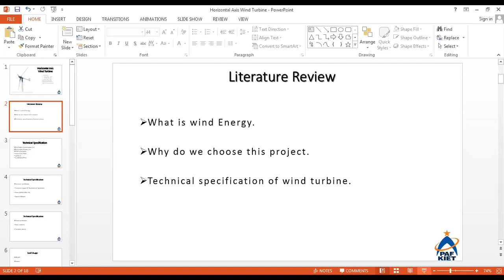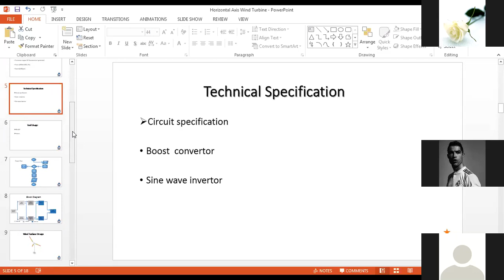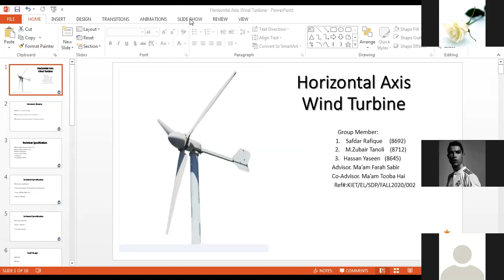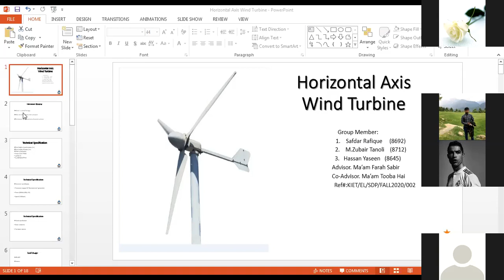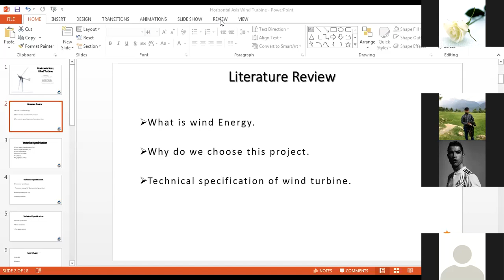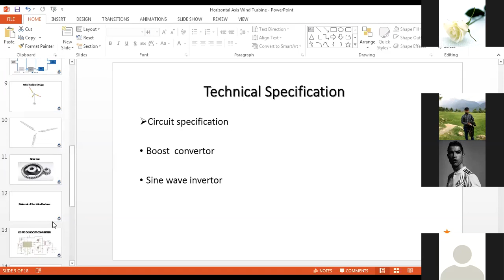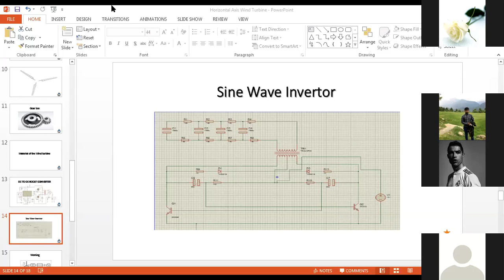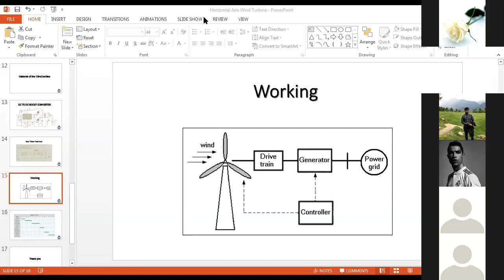August 18, 2020